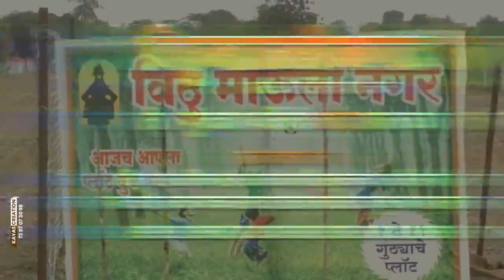मुख्यमंत्री एकनाथ शिंदे हे मनोज जरांगे यांच्या 'त्या' विधानाने चिडले | Eknath Shinde | Manoj Jarange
म्हणाले हि तर राजकीय भाषा,हे मोठे षडयंत्र आहे याचा पर्दाफाश करू
कायद्यापेक्षा कोणीही मोठा समजू नये,संयमाचा अंत पाहू नका,दिला इशारा